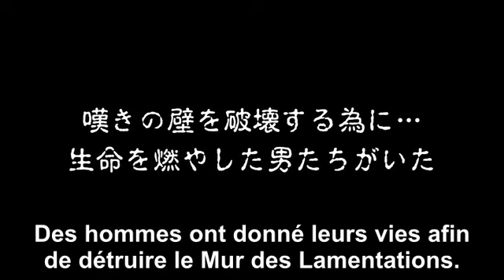Saint Seiya - Soul of Gold PV (francais)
Saint Seiya - Soulf of Gold . Trailer avec sous titres francais (francais)